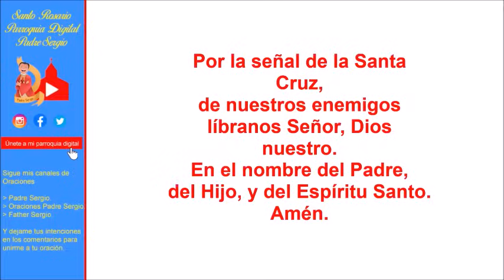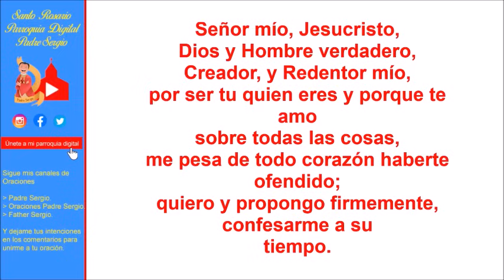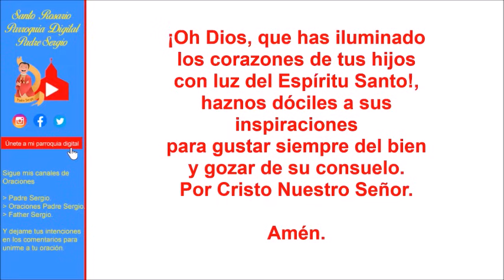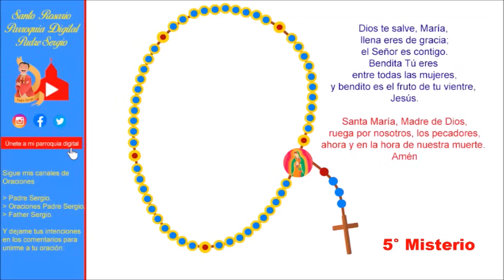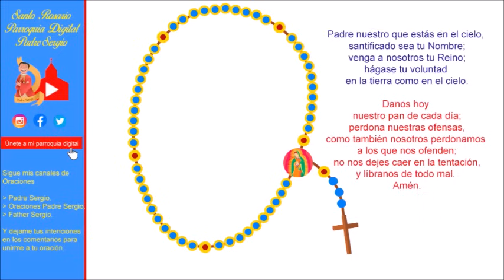Rosario de Hoy Domingo 21 de Abril del 2024